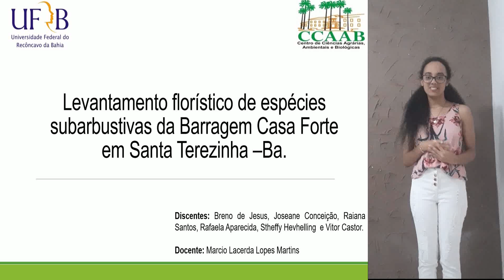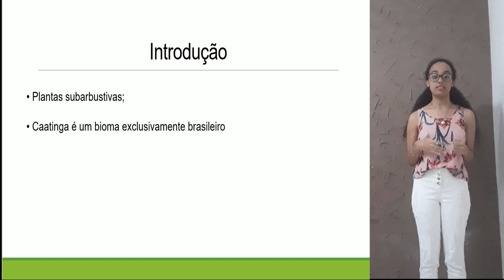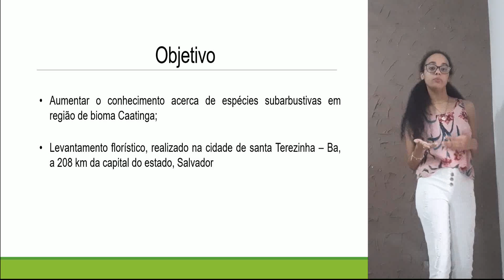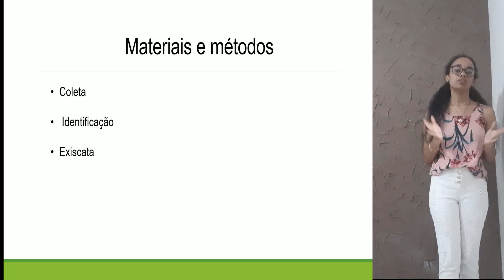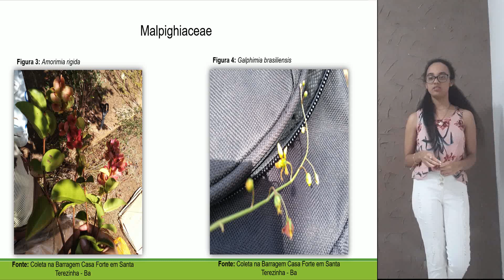LEVANTAMENTO FLORISTICO DE ESPÉCIES SUBARBUSTIVAS DA BARRAGEM CASA FORTE, MUNICIPIO DE SANTA TEREZIN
Título: LEVANTAMENTO FLORISTICO DE ESPÉCIES SUBARBUSTIVAS DA BARRAGEM CASA FORTE, MUNICIPIO DE SANTA TEREZINNHA, BAHIA
Autoria: B. de J. Brito, J. C. da Silva, R. S. de Jesus, R. A. de S. Sá, S. H. V. V. Souza, V. C. Modesto e M.L. L. Martins
Instituição: UFRB